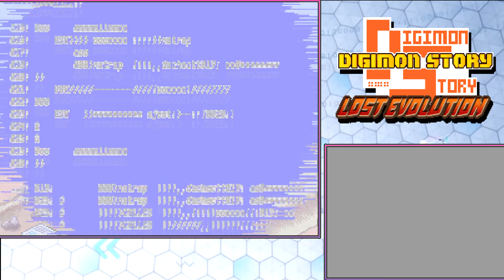Digimon Story Lost Evolution English Part 48: To Wizard Temple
Ladydevimon wants us to let a Digimon know she is interested in him.